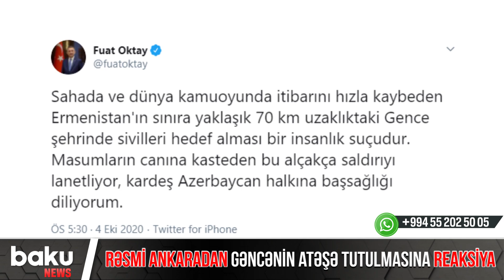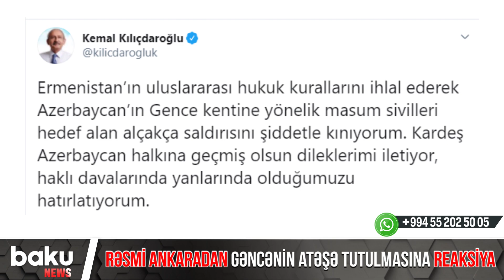Rəsmi Ankaradan Gəncənin atəşə tutulmasına reaksiya - Baku TV